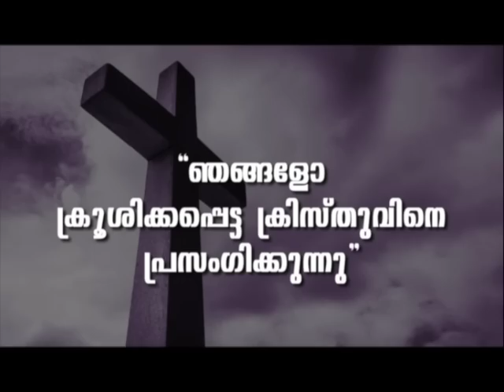PROF. M Y YOHANNAN | AMRUTHADHARA | 10 SEP 2023 5.30AM | CHRISTIAN REVIVAL FELLOWSHIP